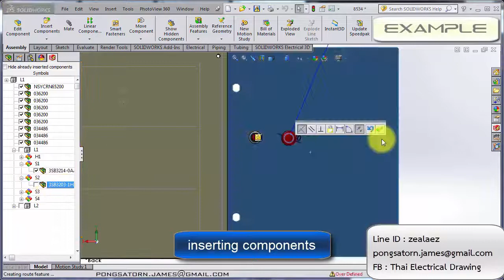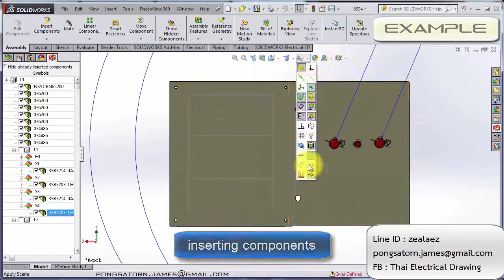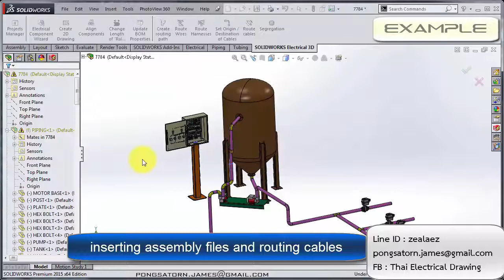ตัวอย่างสื่อการสอน SolidWorks Electrical 3D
ตัวอย่างเนื้อหาภายในแผ่นการสอน SolidWorks Electrical 3D